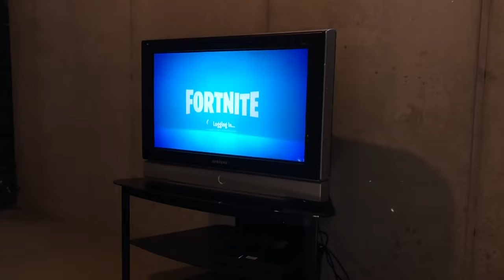Kid tries to break Nokia TV